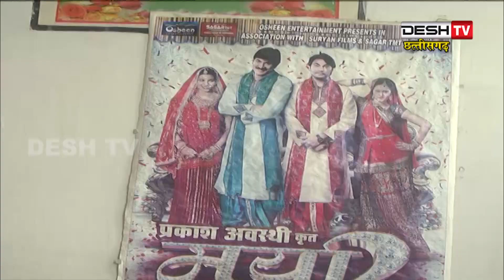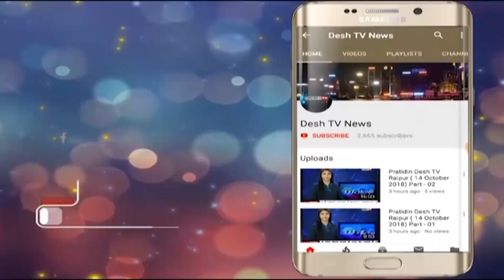CG Film Hero Prakash Awasthi | अब टूरा रिक्शा वाला प्रकाश अवस्थी लड़ेंगे चुनाव | Desh Tv News